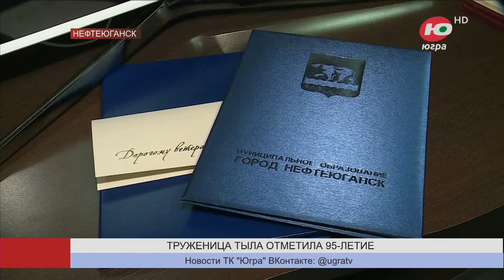В Нефтеюганске поздравили с 95-летием труженицу тыла